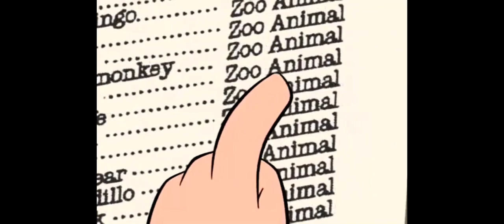My Gym Partner’s a Monkey - I Got a New Aptitude Sad Song